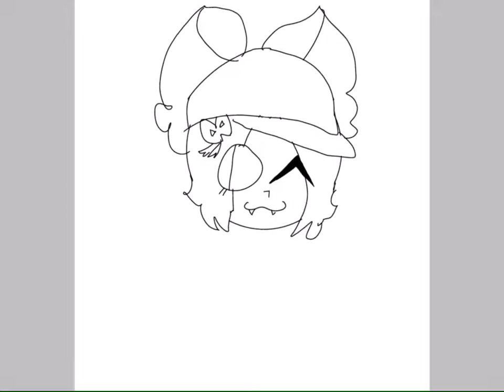For felicity:p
Deer felicity/ Felix the bow or wat ever-

Feel better soon from Franklin the Fuckboi-